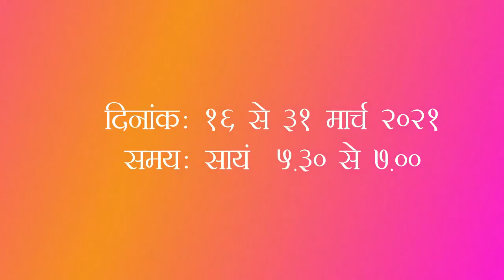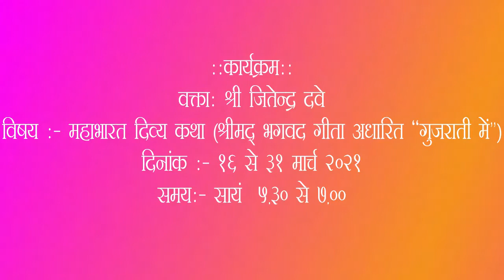Mahabharat Divya Katha - 16 - 31 Mar 21|| महाभारत दिव्य कथा - १६ से ३१ मार्च २१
Pravachan Series Subject :- “ Mahabharat Divya Katha “ ( Smd. Bhagwad Gita aadharit) in Gujarat
Duration : 16 to 31 March 2021 ;
Daily Evening 5.30pm to 7.00 pm
Swamiji :   Shri Jitendra Dave

प्रवचन श्रृंखला विषय :-  महाभारत दिव्य कथा (श्रीमद् भगवद गीता अधारित ‘‘गुजराती में’’)
अवधि :  १६ से ३१ मार्च २०२१;
प्रतिदिन सायं ५.३० से ७.००
स्वामीजी : श्री जितेन्द्र दवे